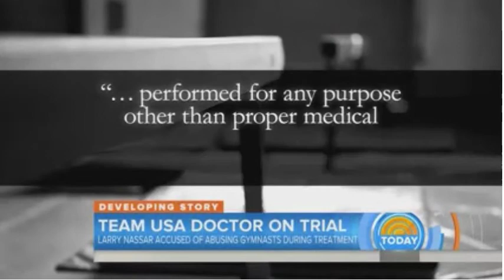Former Team USA doctor Larry Nassar accused of abusing gymnasts during treatment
Larry Nassar, the former head doctor for USA Gymnastics who treated Olympic athletes, is pleading not guilty to sexually abusing a woman in his home starting when she was six years old. Dozens of other athletes have come forward accusing
Nassar, who was the team doctor from 1996 to 2015, has been accused of sexual assault by dozens of athletes and faces 15 first-degree criminal sexual conduct charges in a trial that begins on Dec. 1 in Michigan. He also has been sued by over 100 women in civil court.

Maroney is the most high-profile gymnast to come forward with accusations after three of her teammates, Jamie Dantzscher, Jeannette Antolin and Jessica Howard, claimed on "60 Minutes" in February that Nassar abused them when they were minors.
From the time he was a young boy, Chasin Mizrahi suffered from panic attacks that his family found odd for such a normally happy and outgoing child.

But even back then, his mom had a hunch her son wasn’t suffering from the anxiety disorder his doctors said he had.
After years of therapy and worsening symptoms, Jennifer Mizrahi knew something had to change. Her son began having episodes every 28 days and in clusters of three. She got a second opinion from a neurologist friend, who ordered an MRI that ultimately unveiled the source of Chasin’s paralyzing terror attacks: a brain tumor.

After surgery to remove the non-cancerous growth, Chasin, now 19, said he is “doing great” and has been completely free of his previous symptoms.

“Since my surgery, even prior to it, perfect, 100 percent, not even anything,” he said
The discovery of the tumor, which was in the part of his brain responsible for triggering feelings of panic, actually came as a relief to the family.

His mother said she knew something wasn't right about the anxiety diagnosis that doctors originally told her about Chasin, her third child.

“He’s so opposite of anxious,” Mizrahi said.

Yet, she admitted she forced her son to go to weekly therapy sessions, anyway, just as doctors had recommended.

Chasin said he shared “normal teenager stuff” with his therapist, but also let her know he wasn’t concerned by any of the issues he shared with her.